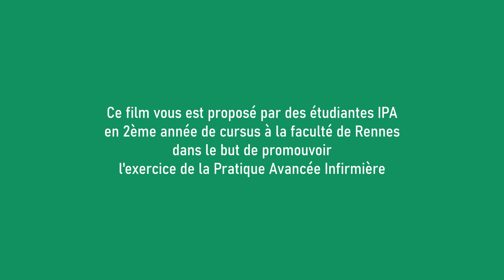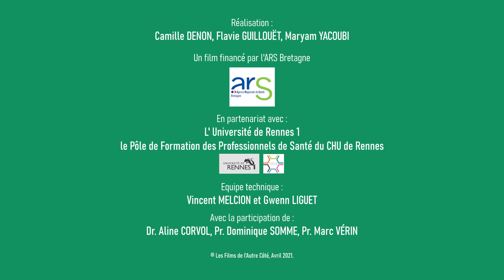Infirmier en pratique avancée (IPA) : la formation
En quoi consiste le métier d'Infirmier en Pratique Avancée (IPA) ? A quels besoins répond-il ? Comment se déroule la formation ?

Le Dr. Corvol, médecin en gériatrie, le Pr. Somme, professeur en gériatrie et le Pr. Verin, professeur en neurologie, répondent à ces questions dans cette vidéo réalisée à l'initiative des étudiantes IPA de l'Université de Rennes 1.